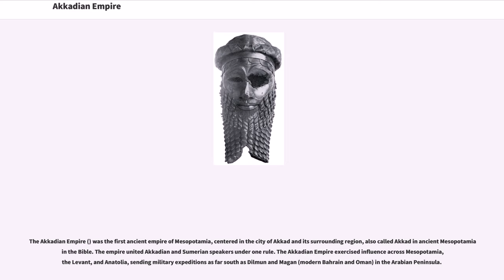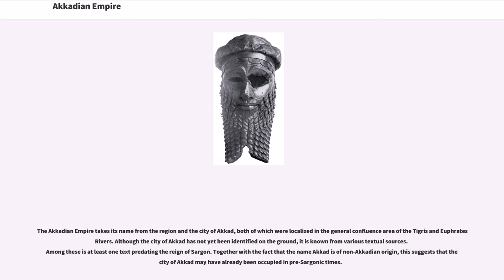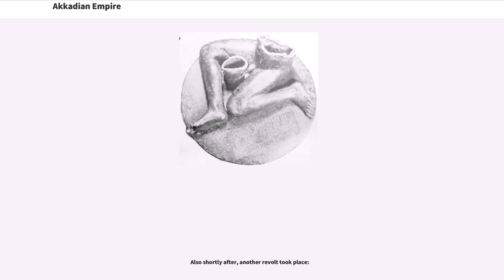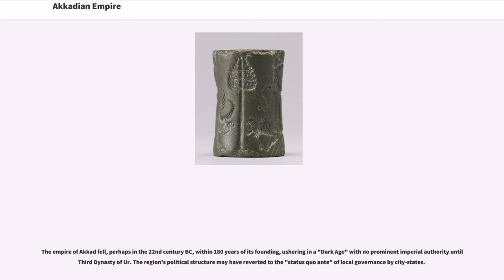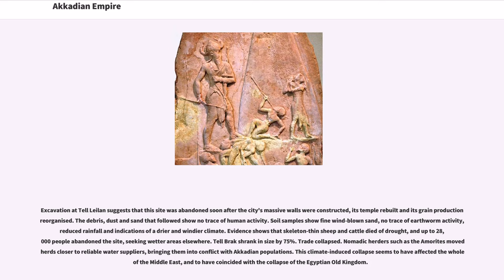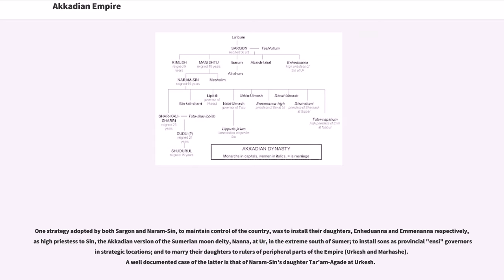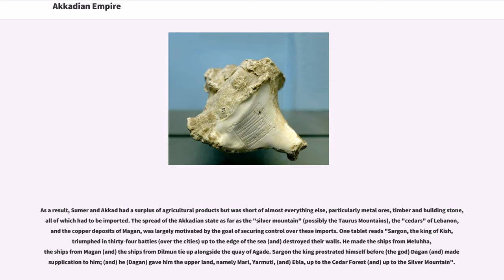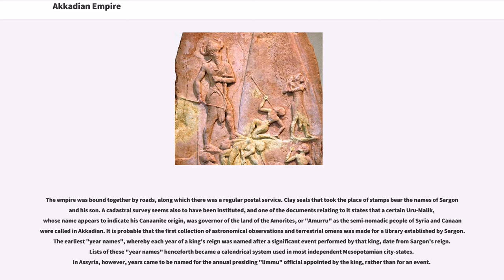Akkadian Empire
The Akkadian Empire () was the first ancient empire of Mesopotamia, centered in the city of Akkad and its surrounding region, also called Akkad in ancient Mesopotamia in the Bible. The empire united Akkadian and Sumerian speakers under one rule. The Akkadian Empire exercised influence across Mesopotamia, the Levant, and Anatolia, sending military expeditions as far south as Dilmun and Magan (modern Bahrain and Oman) in the Arabian Peninsula.

During the 3rd millennium BC, there developed a very intimate cultural symbiosis between the Sumerians and the Akkadians, which included widespread bilingualism. Akkadian gradually replaced Sumerian as a spoken language somewhere between the 3rd and the 2nd millennia BC (the exact dating being a matter of debate).

The Akkadian Empire reached its political peak between the 24th and 22nd centuries BC, following the conquests by its founder Sargon of Akkad. Under Sargon and his successors, the Akkadian language was briefly imposed on neighboring conquered states such as Elam and Gutium. Akkad is sometimes regarded as the first empire in history, though the meaning of this term is not precise, and there are earlier Sumerian claimants.

After the fall of the Akkadian Empire, the people of Mesopotamia eventually coalesced into two major Akkadian-speaking nations: Assyria in the north, and, a few centuries later, Babylonia in the south.

The Bible refers to Akkad in , which states that the beginning of Nimrod's kingdom was in the land of Akkad. Nimrod's historical identity is unknown, but some have compared him with the legendary Gilgamesh, founder of Uruk. Today, scholars have documented some 7,000 texts from the Akkadian period, written in both Sumerian and Akkadian. Many later texts from the successor states of Assyria and Babylonia also deal with the Akkadian Empire.

Understanding of the Akkadian Empire continues to be hampere...